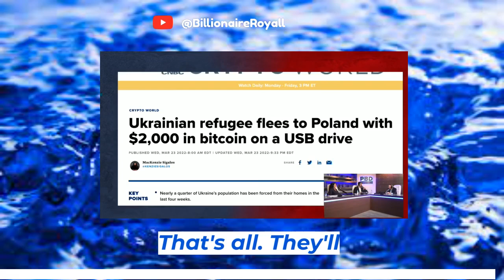CEO pay vs workers' compensation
Introduce the topic of CEO pay and workers' compensation and why it's relevant and important.
Mention the guest of the video, Phillip Cooperman, and his background and expertise on the subject.

Summarize the key points of the video and provide a clear takeaway for the audience.
Encourage viewers to share their thoughts on the topic and consider the implications of CEO pay vs. workers' compensation.